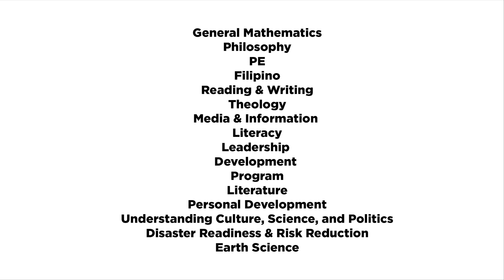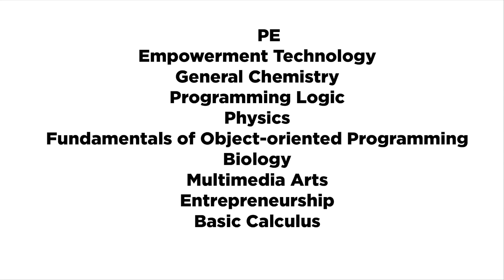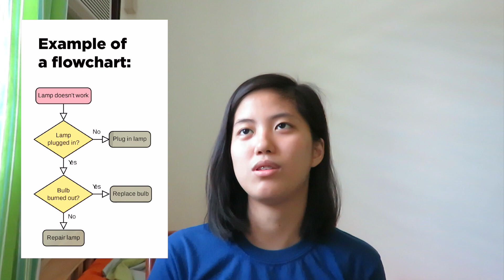Senior High: Did it Help Me? (Computer Science | PHILIPPINES 🇵🇭) | Bea D.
If you have any questions, just comment it down below. I'll be happy to answer it 😊. Open description box for more information.

Besides the subjects mentioned in the video, we also had practical research one and two.

CREDITS:
Icons in the thumbnail are made by Smartline and Freepik
Sounds used: Clouds - Ikson

God bless and to God always be the glory!